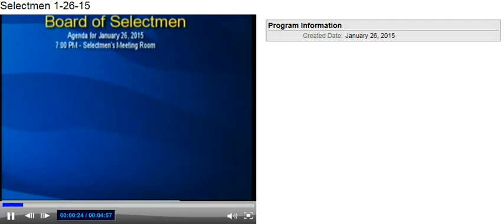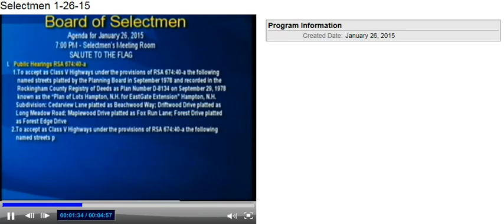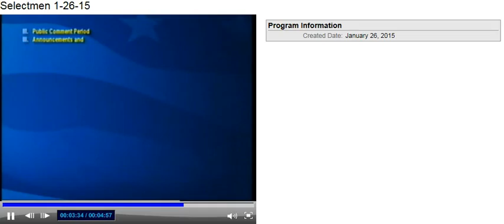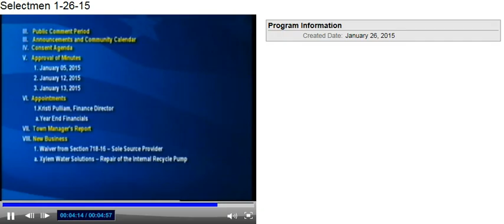BOS 1/26/2015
Description